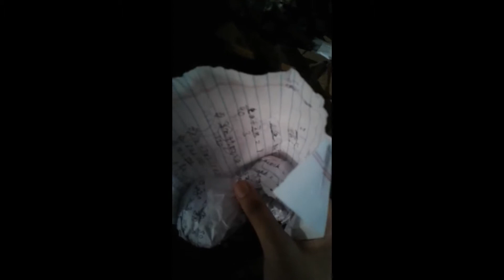CREATIVITY WITH PAPER --- making of realistic pikachu out of paper||no origamy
for making this paper pikachu you only need some waste papers ,glue and color and then follow the video .you will have it in front of you!